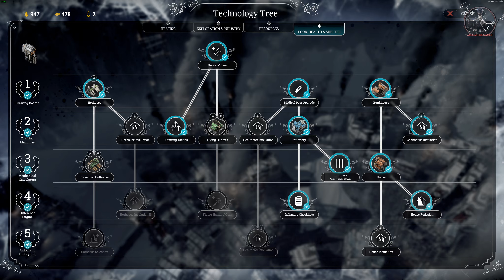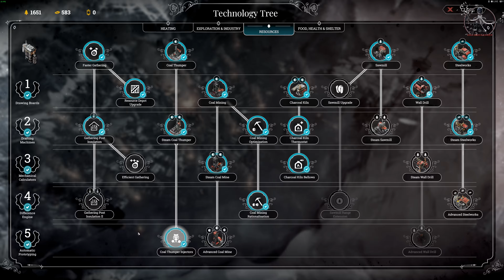Frostpunk - 4K - New Home - Timelapse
Frostpunk
New Home Scenario - Speed-up 10x

7 hours in 40 minutes.
From start to end of storm.